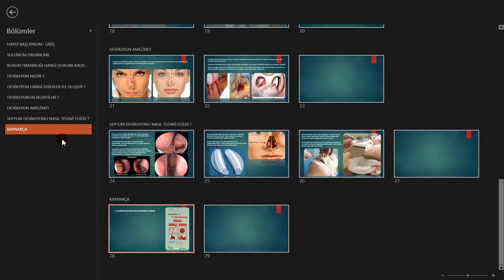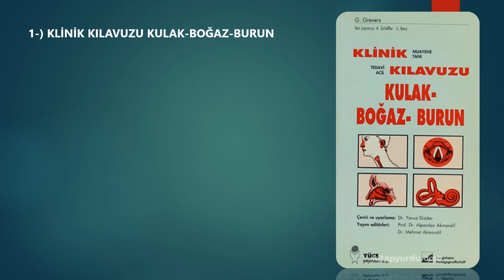BURUN EĞRİLİĞİ _3_ KAYNAKÇA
Otomasyon ve Elektronik üzerine Udemy platformunda yayınlanan ücretli eğitimlerden herhangi bir adetine, alttaki linkler üzerinden kayıt olan tüm öğrencilerime istediği 3 eğitimi hediye ediyoruz.